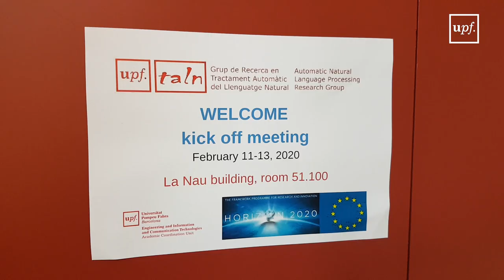The Welcome Project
WELCOME is an EU funded project which aims to research and develop intelligent technologies for support of the reception and integration of migrants in Europe.

On February 11th, the kick-off meeting of the project took place in the UPF's Poblenou Campus.